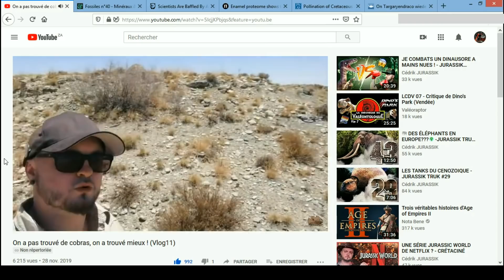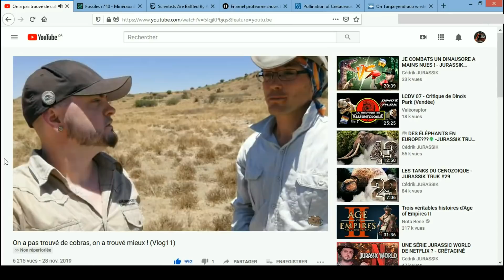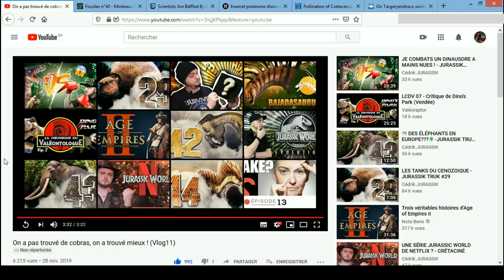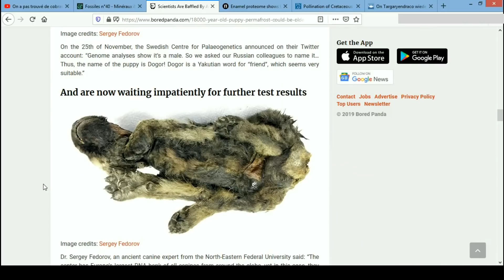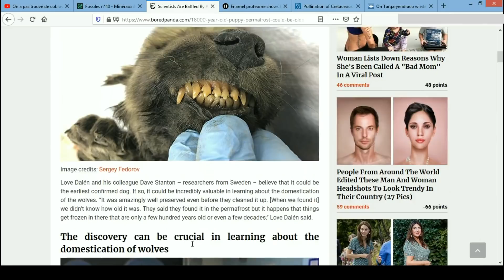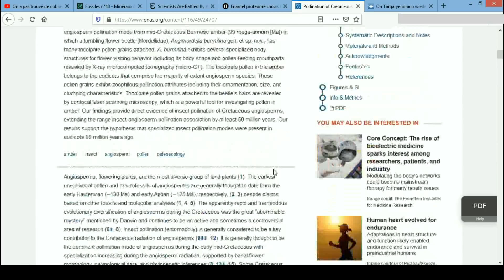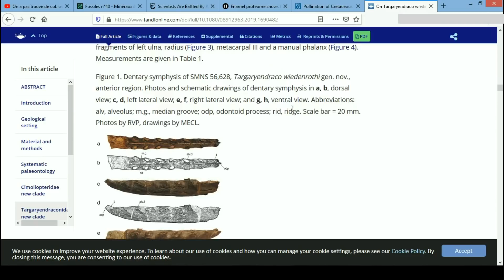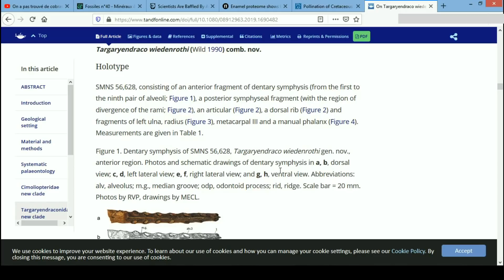Paleonews 10: THRINAKS et chiot sibérien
Des news sur des trucs vieux !

Télécharger les articles sur Gigantopithecus, Targaryendraco et l'insecte du Crétacé en PDF